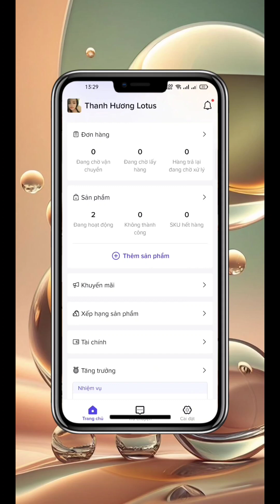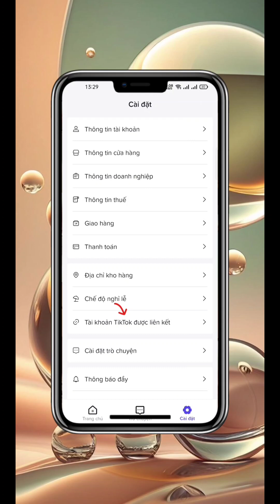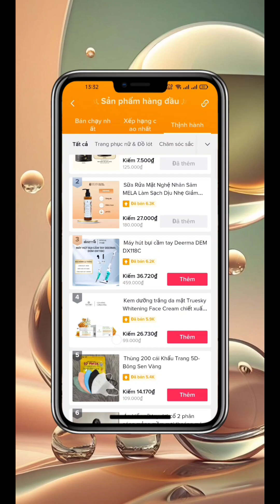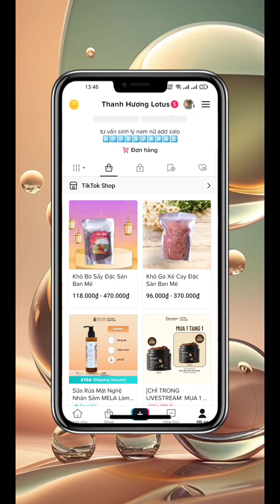Vừa Bán Hàng Của Mình, Vừa Bán Liên Kết Tiếp Thị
mua hàng click vào giỏ hàng tiktokshop Thanh Hương Lotus Shop trên ứng dụng tiktok để mua hàng ạk or add zalo 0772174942 để được tư vấn kỹ hơn nhé ae. link sản phẩm

★ Theo dõi Thanh Hương tại ★

© Nếu có bất cứ thắc mắc, khiếu nại nào về bản quyền hình ảnh cũng như âm nhạc có trong video này, mong chủ sở hữu Youtube hãy liên hệ với Tôi qua địa chỉ G-mail này
Xin cảm ơn. Thanh Hương sẽ gỡ video này ngay lập tức sau khi nhận được thông báo!

Thank you. We will remove this video immediately after receiving the notification

►Các video trên kênh "Thanh Hương" đã được đăng ký bản quyền với Youtube. VUI LÒNG KHÔNG REUP DƯỚI MỌI HÌNH THỨC.
© Copyright by Thanh Hương ☞ Do not Reup.

quangngocthanhhuong quangngoc thanhhuong ✖ MỌI HÀNH VI RE-UPLOAD CÓ THỂ DẪN ĐẾN VIỆC TÀI KHOẢN CỦA BẠN SẼ BỊ KHÓA VĨNH VIỄN.